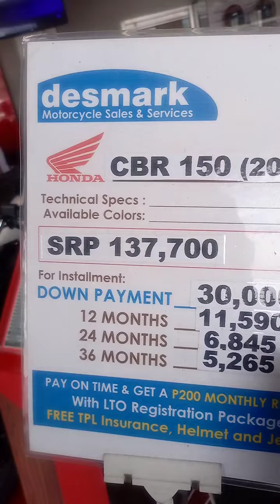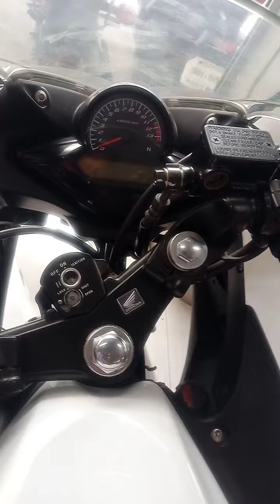HONDA CBR 150 (2013)